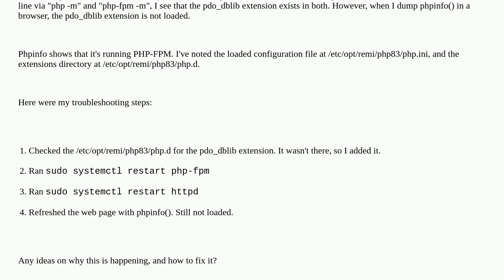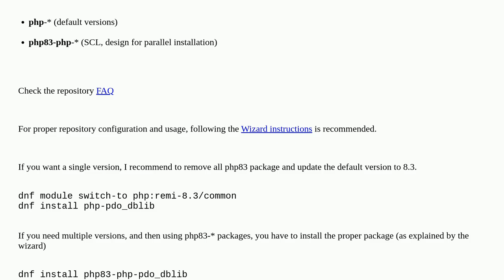PHP_FPM extensions not loading in Apache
A special thanks goes out to the community

  linux apache-2.4 php-fpm php rocky-linux